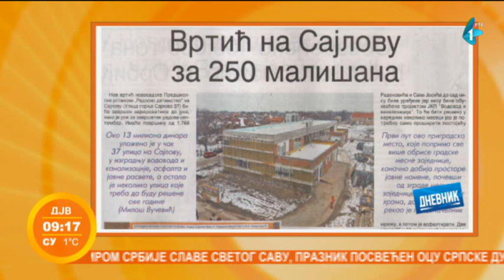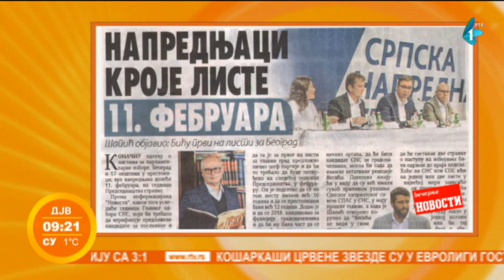Prelistavanje štampe | gost: Igor Crnobarac | 27.01.2022.